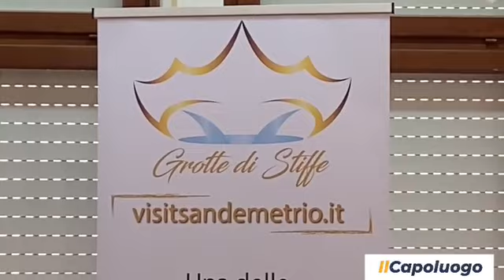Grotte di Stiffe, la nuova gestione dell'Azienda Speciale Territorio e Cultura: operazione rilancio